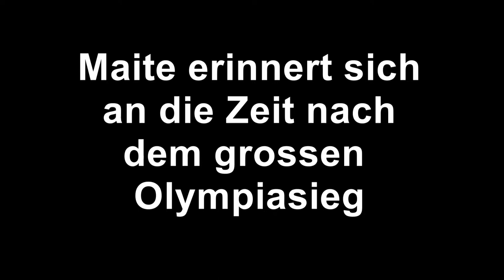Maite Nadig-Zeit ist kostbar